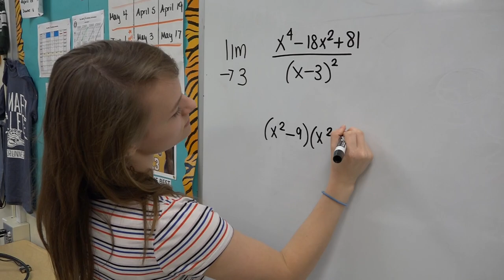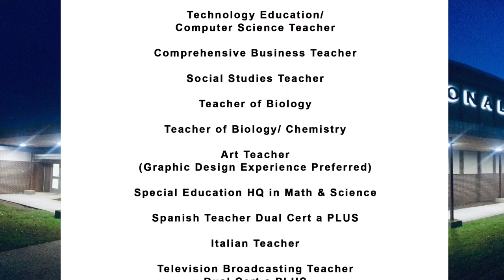Becton Careers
Becton Regional High School job opportunities for 2020.